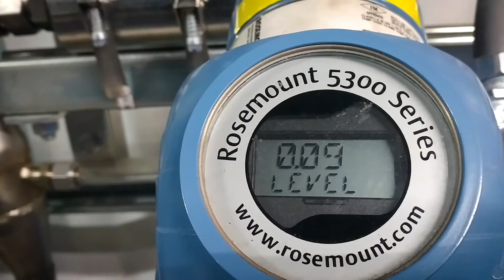The World's Game Changer for Climate Emissions Reduction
The experts said it was not possible.  The skeptics said we could not do it in a shipping container.  The world has been waiting for someone in northern Michigan to prove them wrong.  Here it is!  Enjoy!  Join the methanol movement to change the world!